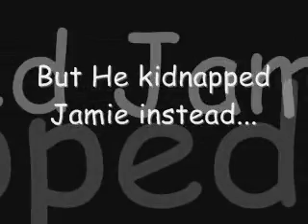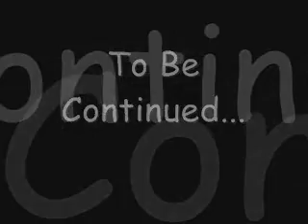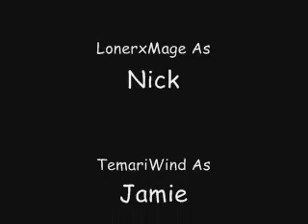A Maple Love Story By Shinobi Part 5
Part 5
Its just a filler

I need tags lol Maplestory Maple story 1337XD1337 kanametosen azns1nful magenta29 scania maplestory bera broa windia lvl 1x 2x 3x 4x 5x 6x 7x 8x 9x 10x 11x 12x 13x 14x 15xx 16x 17x 18x 19x 20x naruto mario amv sonic sauske luigi shadow lol poop southpark wassabi productions humor comedy funny lol rofl lamo stfu brb pwn super tiger suushi silencerX HYDRANGE top 5 plz ms sensei water life pet alien videogame fun bleakwish bleakwish bleakwish bleakwish bleakwish bleakwish bleakwish bleakwish stepmania heavy challenge ff7 anime derek robby robhead Dan MMORPG runscape warcraft videogame comedy funny humor

Maplestory Maplestory Maplestory Maplestory Maplestory Maplestory Maplestory Maplestory Maplestory Maplestory Maplestory Maplestory